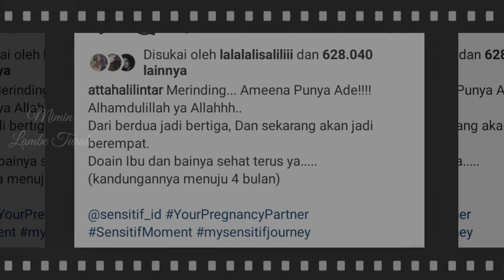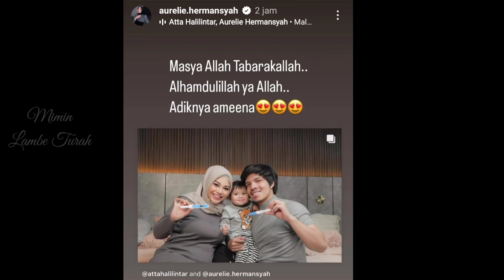BREAKING NEWS! Aurel Hermansyah Hamil Anak Kedua Atta Halilintar, Aksi Ameena Malah Jadi Sorotan